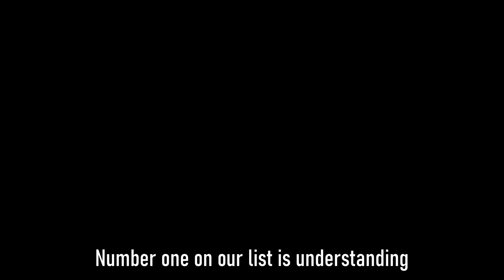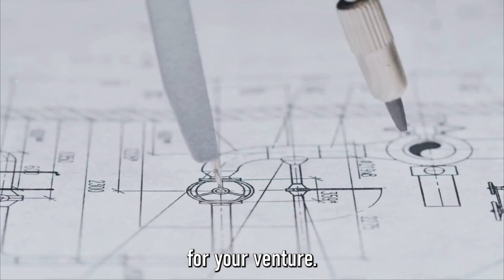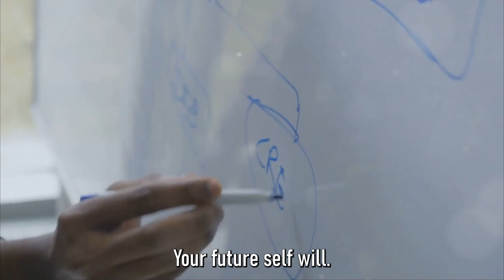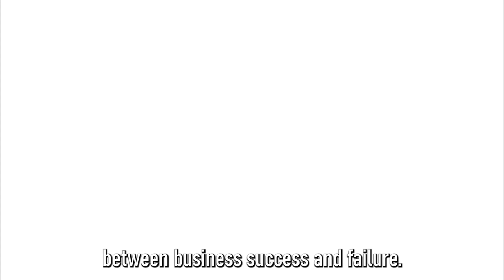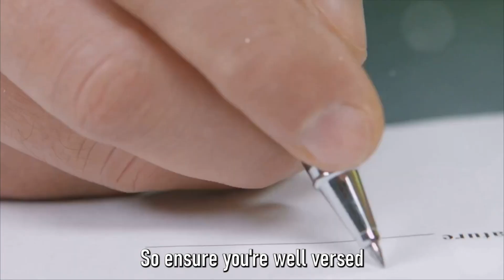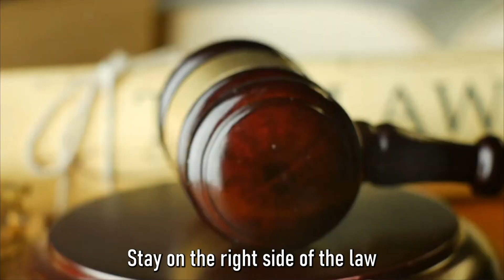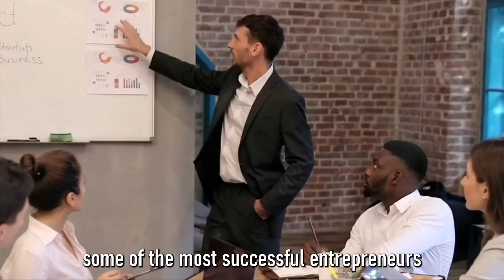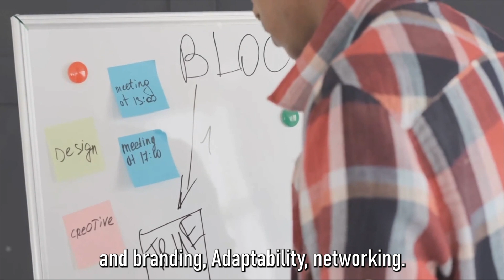YOU NEED TO KNOW THIS 10 THINGS Before Starting A Business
Welcome To Investor Web! Are you dreaming about starting a business but not sure where to begin? Look no further! In this captivating video, discover the top 10 things you absolutely must know before diving into the world of entrepreneurship. Learn valuable insights, essential tips, and time-tested strategies that will set you up for success as you embark on your entrepreneurial journey. From business planning to marketing to financial management, this comprehensive guide covers everything you need to navigate the challenges of starting a business. Don't miss out on this must-watch video that will equip you with the knowledge you need to thrive in the business world.